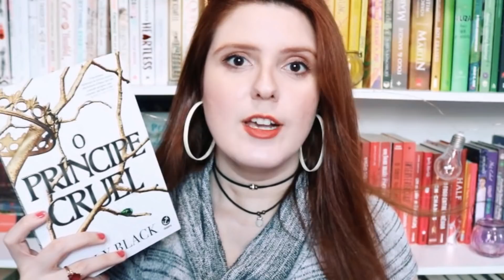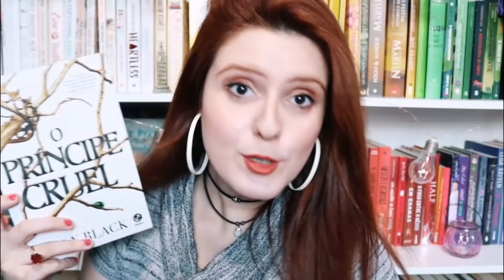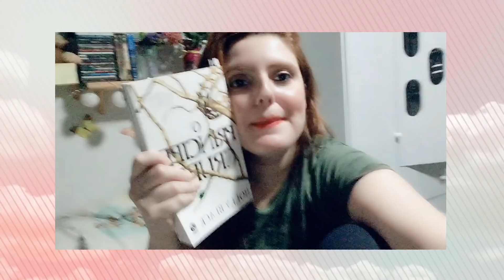RESENHA-VLOG : O PRÍNCIPE CRUEL | De livro em livro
Hello Galerinha!

Hoje eu trouxe para vocês mais um ResenhaVlog aqui do canal! Um vídeo onde acontece um bate papo sobre o livro, sem spoilers, na primeira parte, e na segunda tem um vlog de leitura!
O livro de hoje é O Príncipe Cruel da Holy Black.

Ray.

👉  Compre seus livros( QUALQUER LIVRO ) pelo link do canal, dessa forma, você ajuda no crescimento dele e contribui para melhores vídeos, mais resenhas e dicas.
ATENÇÃO: Toda a operação tem que ser feita na MESMA ABA em que abriu o link, para que de fato funcione. Caso você abra uma aba diferente, já não funciona mais.

LINK GERAL

➟ O príncipe cruel - Holly Black

➟ LIVRO DE MAIO: Proibido - Tabitha Suzuma ( TEM NO KINDLE UNLIMITED )

➟ LIVRO DE JUNHO: Pequenas Grandes Mentiras - Liane Moriarty

Grupo de Leitura organizado por:
➟ Ray: De livro em livro  ( @delivroemlivrocanal )
➟ Dessa: Louca dos Livros -  (@canal.loucadoslivros )
➟ Maria: Xícara Quente - ( @xicaraquente )

📫 RAY CORRÊA
CAIXA POSTAL - 100279
CEP 24020971
NITERÓI - RJ.